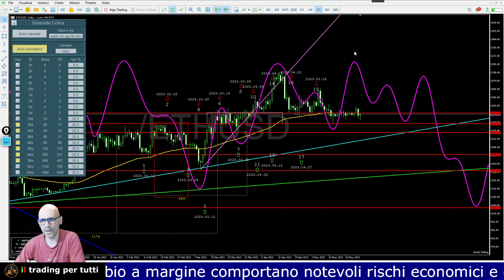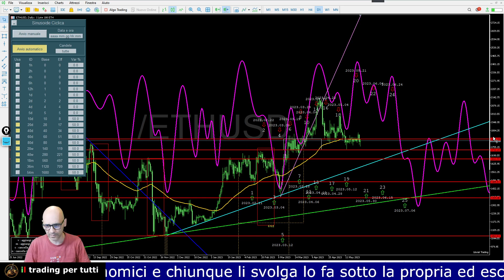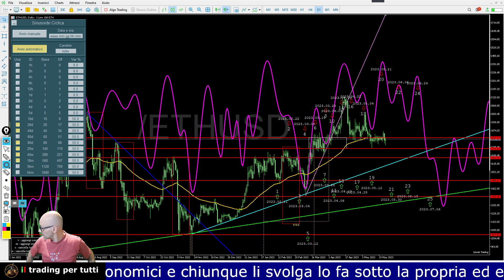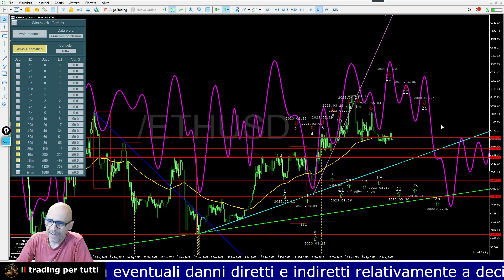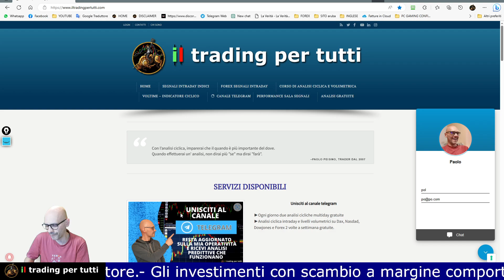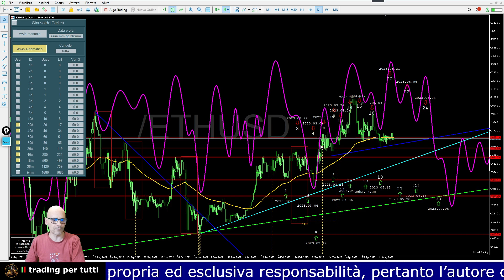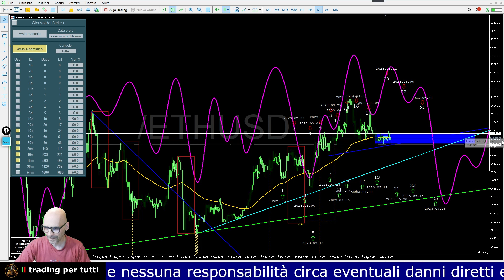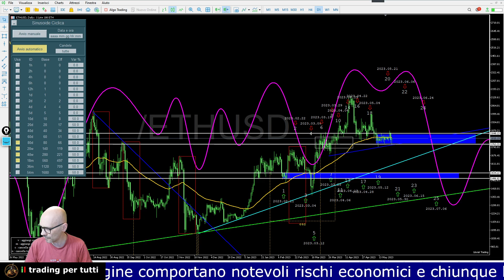ETHEREUM. FASE DISTRIBUTIVA E PRONTI A SCENDERE - ANALISI CON INDICATORE VOLTIME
In questa video analisi di ETHEREUM, troverai le previsioni per i prossimi 7 giorni con sviluppate dall'indicatore Voltime.

Ethereum si trova in una fase distributiva ed è pronto alla discesa al raggiungimento del picco ciclico 40d